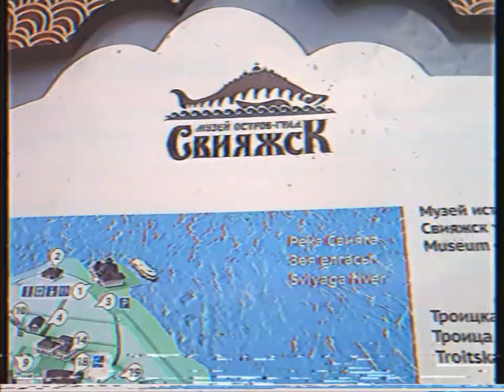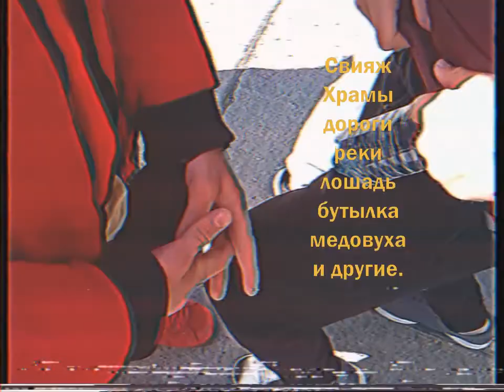Репортаж о Свияжске